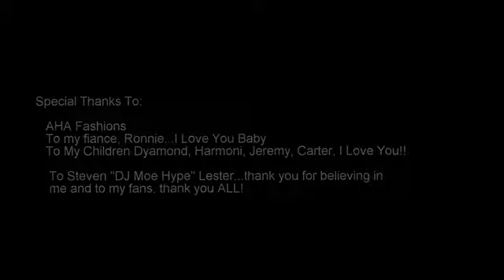Sounds of Shar'e Cruisin' 38th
Make sure to check out R & B sensation, Sounds of Shar'e, on all social media.